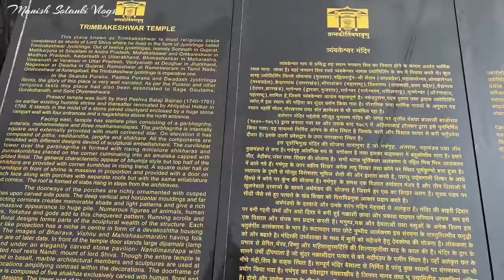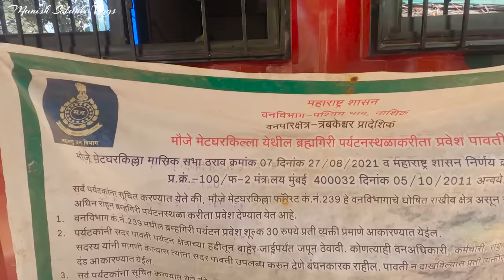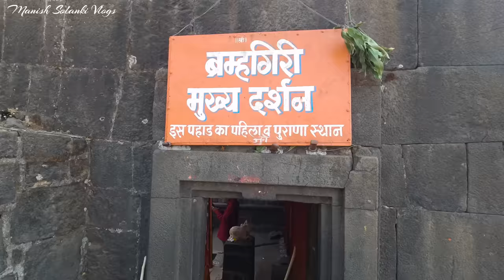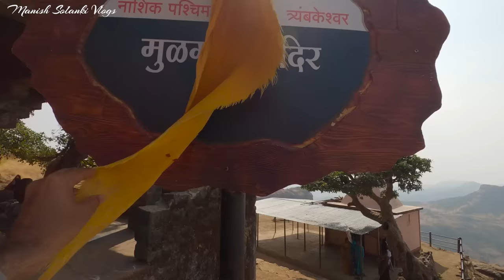Trimbakeshwar Jyotirlinga | Brahmagiri Parvat | Origin of Godavari River | Manish Solanki Vlogs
त्र्यम्बकेश्वर ज्योर्तिलिंग महाराष्ट्र के नासिक जिले में स्थित हैं। यह 12 ज्योतिर्लिंगों में से एक प्रमुख ज्योतिर्लिंग है। मंदिर के गर्भ ग्रह में एक गड्ढे में तीन छोटे-छोटे प्राकृतिक लिंग बने हुए हैं जिन्हें ब्रह्मा विष्णु और महेश माना जाता है। इसी कारण यह ज्योतिर्लिंग एक विशेष ज्योतिर्लिंग है जहां ब्रह्मा विष्णु महेश तीनों के दर्शन हो जाते हैं। यहां का शिवलिंग त्रिमुखी है इसीलिए इसे त्रयम्बकेश्वर कहा जाता है। कथा के अनुसार एक बार तपोवन की ब्राह्मिन औरते गौतम ऋषि की पत्नी माता अहिल्या से किसी बात पर नाराज़ हो गई और उन्होंने इसकी शिकायत अपने पतियों से की ओर उसे सबक सिखाने के लिए कहा। तब ब्राह्मणों ने भगवान गणेश की स्तुति की ओर जब भगवान गणेश प्रकट हुए ओर वर मांगने के लिए कहा तो ब्राह्मणों ने गौतम ऋषि को तपोवन से बाहर निकलने के लिए कहा। गणेशजी ने ब्राह्मणों को ऐसा ना करने के लिए कहा और उन्हें बहुत समझाया पर अंत मे उन्हें ब्राह्मणों की बात माननी पड़ी। विवश होकर उन्होंने एक दुर्बल गाय का रूप धारण किया और गौतम ऋषि के खेत मे फसल चरने लगे। गाय को चरते देख गौतम ऋषि ने एक तिनके से उसे मारा और वह गाय वही मर गई। तभी सारे ब्राह्मणों ने गौतम ऋषि को गो हत्या के पाप के लिए तपोवन छोड़ने के लिए कहा। तब गौतम ऋषि ने उनसे गो हत्या के पाप से मुक्त होने का उपाय पूछा। ब्राह्मणों ने कहा कि अगर गो हत्या के पाप से मुक्त होना है तो गंगा जी को यहां लाना होगा और उसमें नहाकर ही तुम्हारी गो हत्या का पाप छूट सकता है। तब गौतम ऋषि ने भगवान शिव की कठोर तपस्या की। उनकी तपस्या से खुश होकर शिवजी प्रकट हुए और उनसे ब्राह्मणों के द्वारा किये गए छल के बारे में बताया और उन्हें दंड देनी की बात कही। तब गौतम ऋषि ने शिवजी से कहा कि उनके इसी छल की वजह से मुझे आपके दर्शन हुए है आप उन्हें माफ कर दीजिए और हमेशा के लिए त्रिदेव ब्रह्ना विष्णु सहित यहां बिराजमान हो जाइए। तब भगवान शिव यहां त्रिदेव के साथ बिराजमान हुए और यह त्रयम्बकेश्वर ज्योतिर्लिंग कहलाया। बाद में शिवजी ने अपनी जटाओं में से गंगा जी को बाहर निकाला जो गोदावरी कहलाई ओर उसमे नहाकर गौतम ऋषि गो हत्या के पाप से मुक्त हुए।

त्रयम्बकेश्वर मंदिर के  कुछ ही दूरी पर कुशावर्त तीर्थ स्थित है। यह एक कुंड है जहाँ गोदावरी नदी का पवित्र जल भूमि में से निकलता है। जो भी श्रद्धालु त्रयम्बकेश्वर के दर्शन हेतु आते है वह यहां स्नान करने के बाद ही दर्शन को जाते है। कहा जाता है कि गौतम ऋषि ने एक कुश से इस कुंड को अभिमंत्रित किया था ओर इस कुंड में नहाने से वे गौ हत्या के पाप से मुक्त हुए थे। इसलिए कहा जाता है कि जो श्रद्धालु यहां स्नान करते है उनके पाप नष्ट हो जाते है।

त्रयम्बकेश्वर में ही ब्रह्मगिरि पर्वत स्थित है जो गोदावरी नदी का उद्गम स्थल है। करीब 3 km की सामान्य चढ़ाई करके हम ब्रह्मगिरि पर्वत के शिखर तक पहुचते है। यहां गोदावरी उद्गम स्थल, जहा से गोदावरी प्रकट हुई थी, ब्रह्मगिरि मंदिर जहा गौतम ऋषि ने तपस्या की थी, तथा शिव जटा मंदिर स्थित है जहाँ शिवजी ने रूठे हुए गंगा जी को प्रकट करने के लिए अपने जटाए जमीन पर पटकी थी।

यह सम्पूर्ण त्रयम्बकेश्वर क्षेत्र पूर्व में गौतम ऋषि की तपस्या, शिवजी के वरदान ओर गोदावरी माता की कृपा से बसा हुआ है और आज दूर दूर से लोग यहां दर्शन हेतु आते है।

त्रयम्बकेश्वर नाशिक से 35 km की दूरी पर स्थित है। आप यहां सड़क रेल और वायुमार्ग से नाशिक होते हुए पहुच सकते है।

                                                                         धन्यवाद.